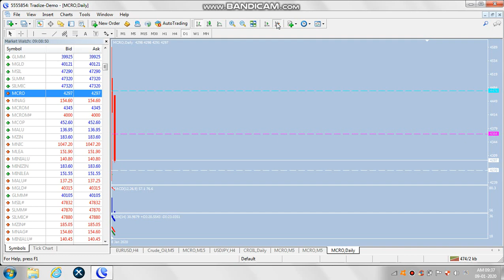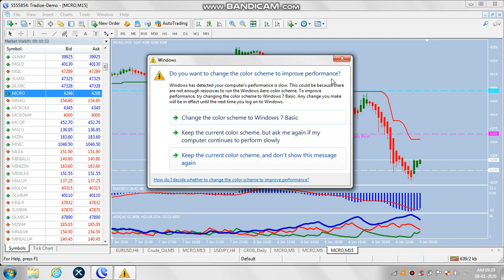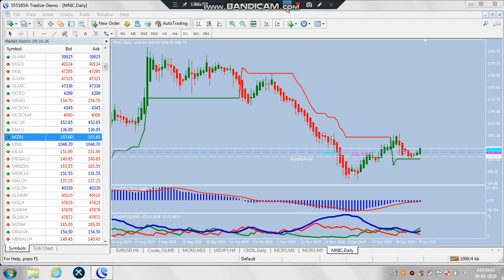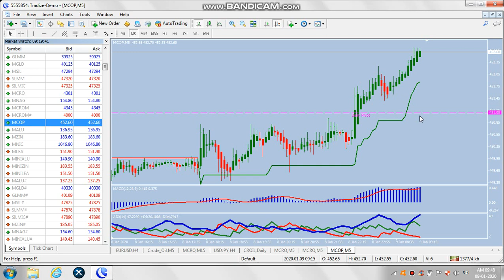CRUDEOIL LIVE INTRADAY LEVELS/MT4 CHART ANALYSIS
mcx commodity profit,mcx profit strategies,mcx pivot point mcx youtube,commodity account opening analysis,commodity basic and broker,